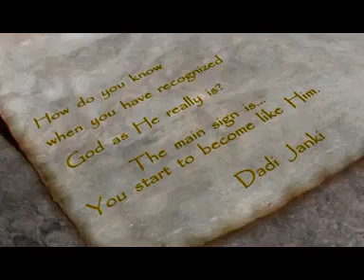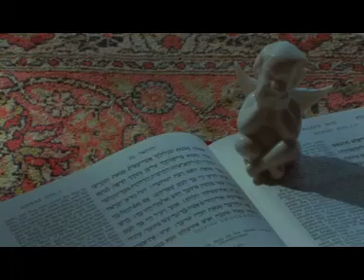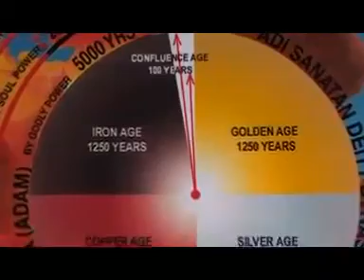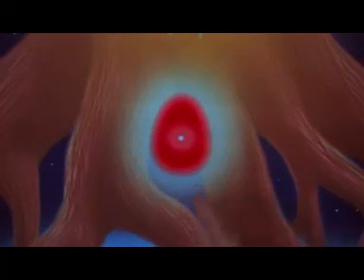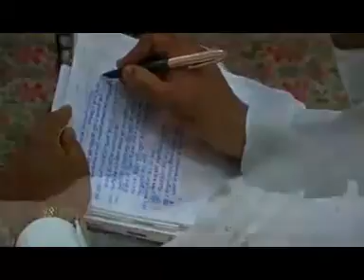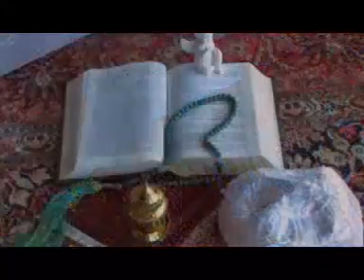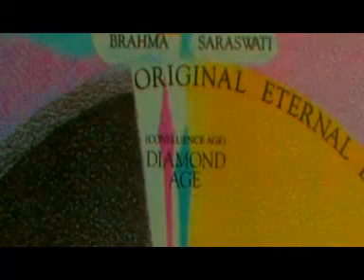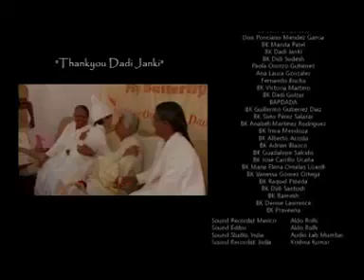God Has Arrived English